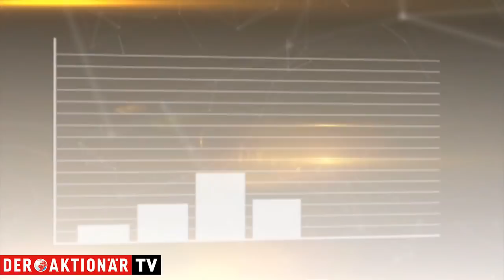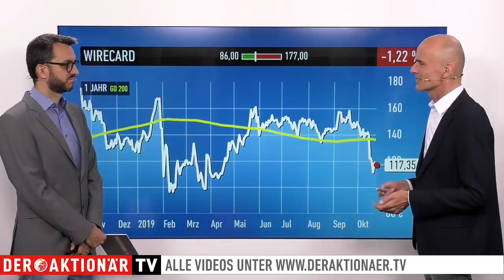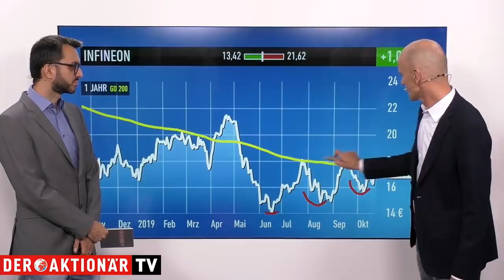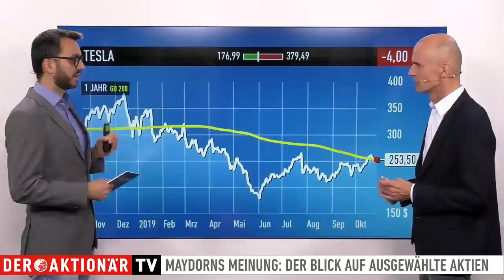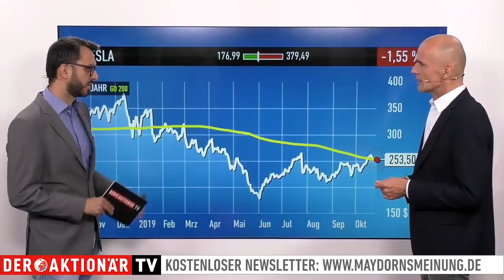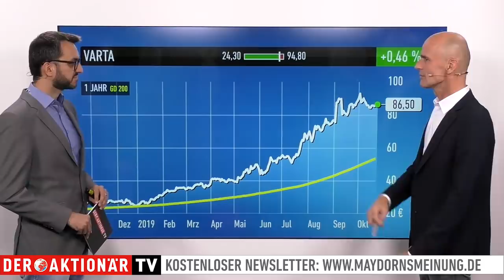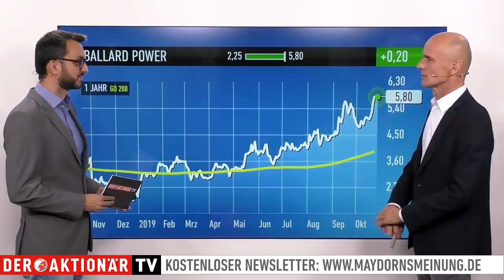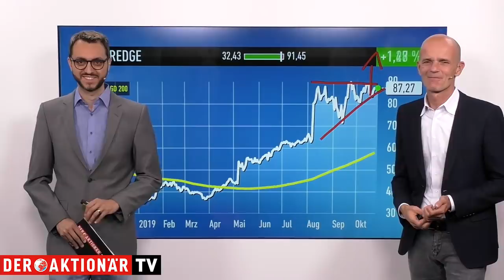Maydorns Meinung: Wirecard, Infineon, McDonald´s, Tesla, Varta, Ballard Power, SolarEdge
In dieser Ausgabe geht es um Wirecard, Infineon, McDonald´s, Tesla, Varta, Ballard Power und SolarEdge.

Wirecard wehrt sich nach Kräften gegen die neuen Anschuldigungen der Financial Times und lässt seine Bücher jetzt extern prüfen. Die Aktie profitiert davon nur kurzfristig. Der Vertrauensverlust ist offenbar doch enorm. Wie geht es weiter mit der Lieblingsaktie deutscher Privatanleger?

Darüber hinaus geht es in der neuen Ausgabe von Maydorns Meinung um die Kurschancen bei Infineon bis zum Jahresende, die „Dauerbrenner-Aktie“ McDonald´s, die anstehenden Quartalszahlen von Tesla, das Kurspotenzial von Varta und Ballard Power und um die beste Solar-Aktie der Welt: SolarEdge.

Maydorns Meinung gibt es auch als täglichen Newsletter. Wenn Sie auch von Montag bis Donnerstag über spannende Börsenthemen und aussichtsreiche Aktien auf dem Laufenden bleiben wollen, tragen Sie sich einfach in den Verteiler ein.